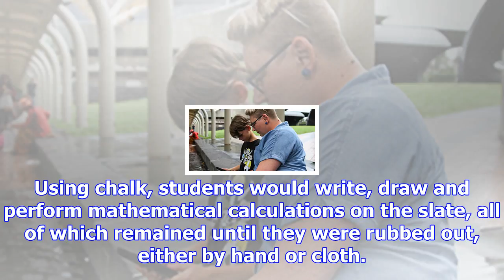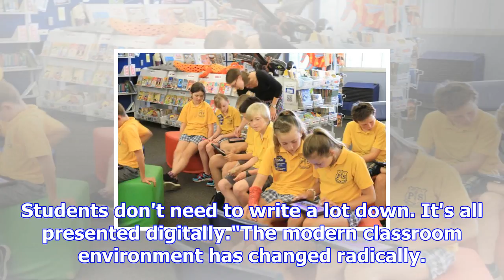The evolution of the tablet as a teaching tool in schools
Updated November 28, 2017 15:39:32 The more things change, the more they stay the same, and while iP...